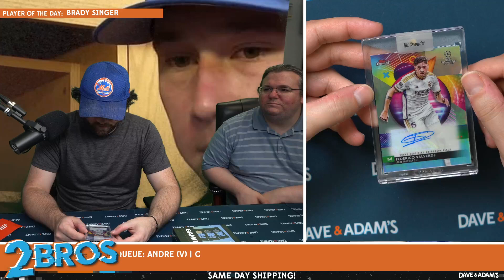Andre's Soccer/Pokemon Mixer 7/18/24